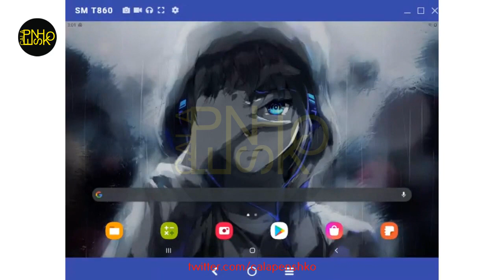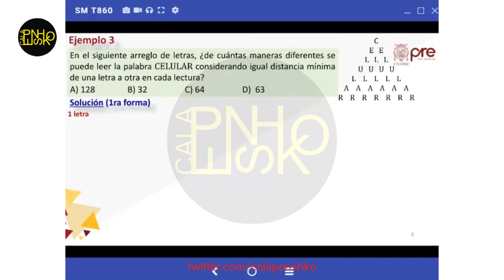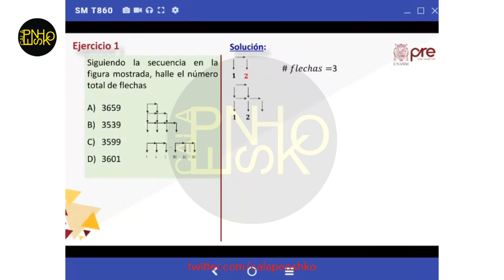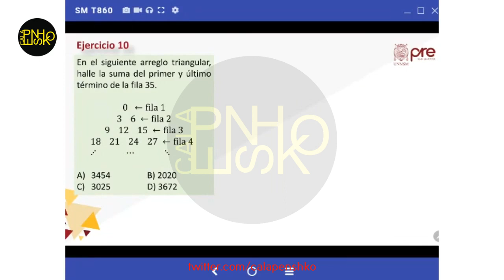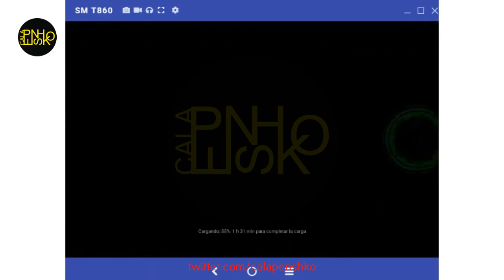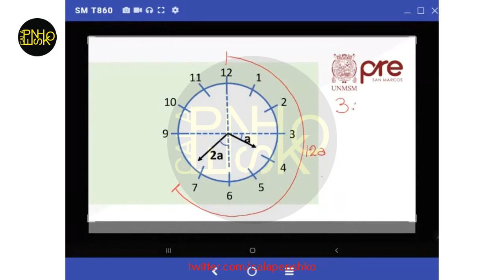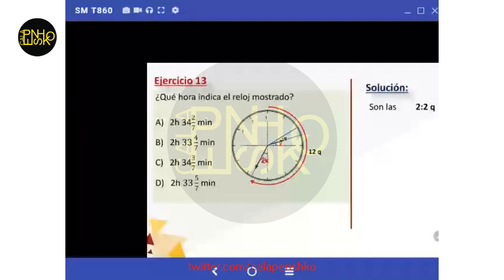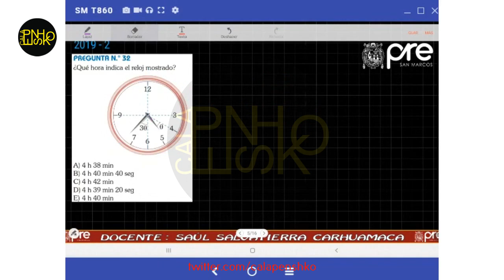H. Matemática S06 - Ciclo Escolar Virtual 2021 📚🖥️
Semana 6
Ciclo: 2️⃣0️⃣2️⃣1️⃣ 2️⃣
Ciclo👨🏻‍🏫: Escolar
📚Curso: H. Matemática